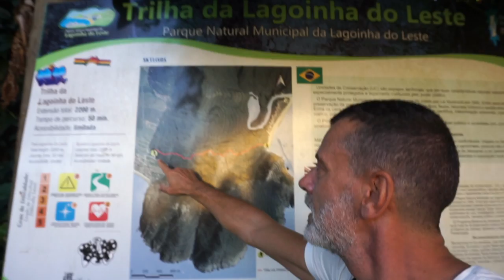Beaches of Florianopolis / Brazil Travel Vlog x191 / The Way We Saw It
We have arrived in Florianopolis, or Florida as the locals call it. This is the capital city of the state of Santa Catarina in the south of Brazil and the island is proud of its standard of living and many beaches.

Today we discover the Centro, which is the city center of Florianopolis and its many sights.

Join us to this discovery of the charming city centre and its market.

►► ACCOMMODATION:

In Florianopolis we stayed in an Airbnb.